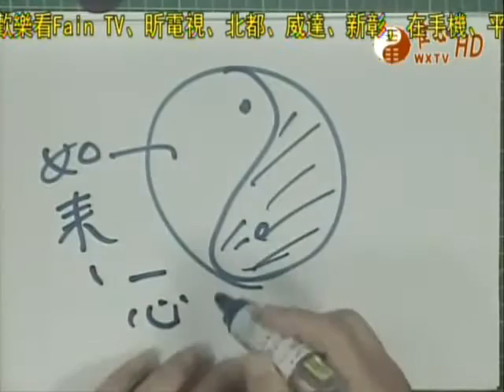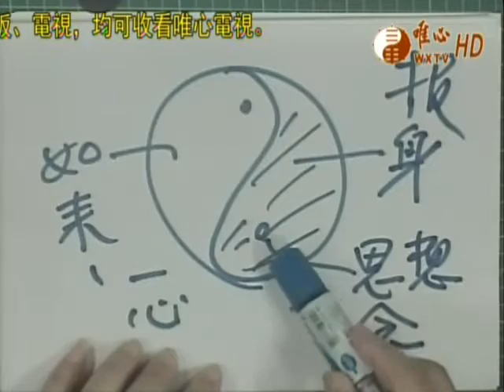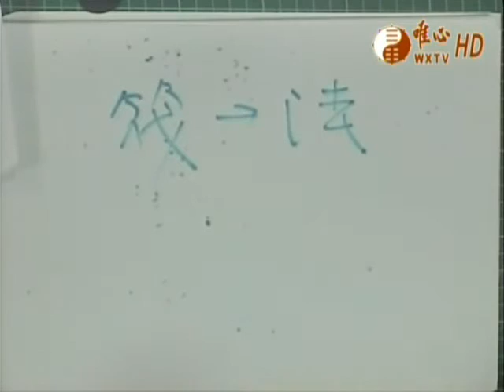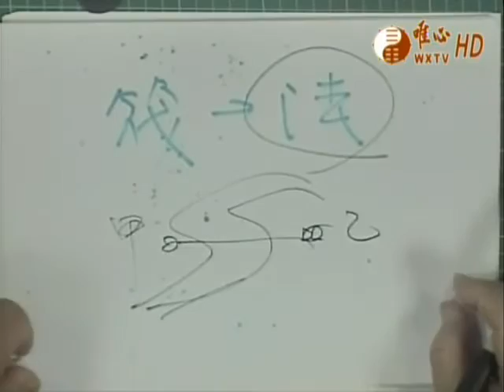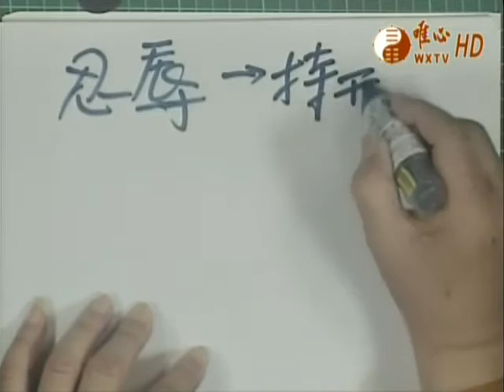金剛般若波羅蜜經(唯心天下事2036)